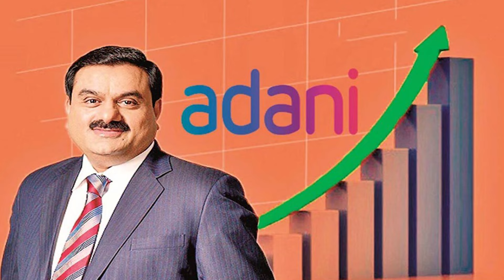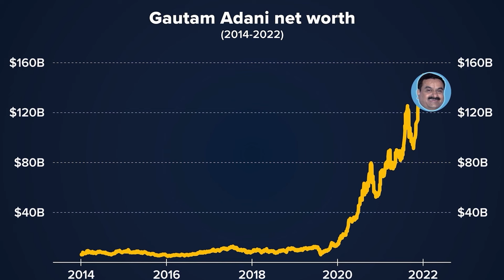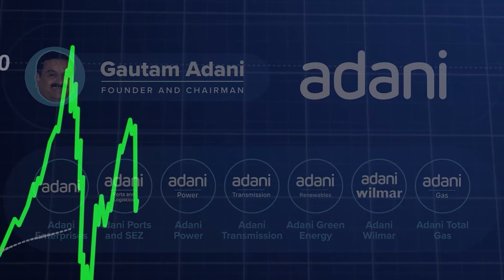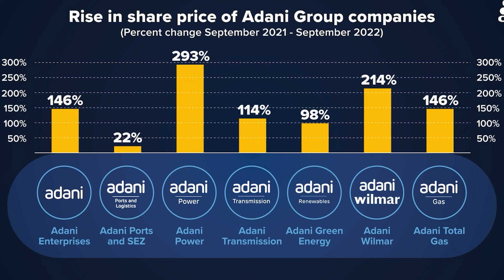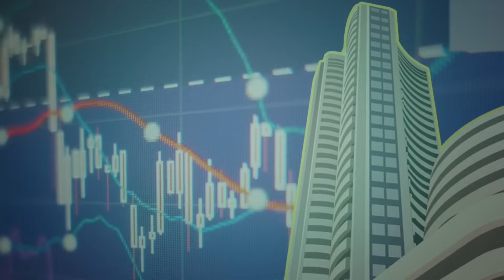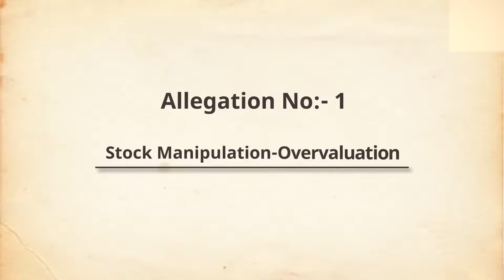Hindenburg Research Adani . সাইবার ক্যাফে ব্যবসা মানে কি চুরি ? Reality of Small Business Owner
সাইবার ক্যাফে ব্যবসা মানে কি চুরি
 Reality of Small Business Owner

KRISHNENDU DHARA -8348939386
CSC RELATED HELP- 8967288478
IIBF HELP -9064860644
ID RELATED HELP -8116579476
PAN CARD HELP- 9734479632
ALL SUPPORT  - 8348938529